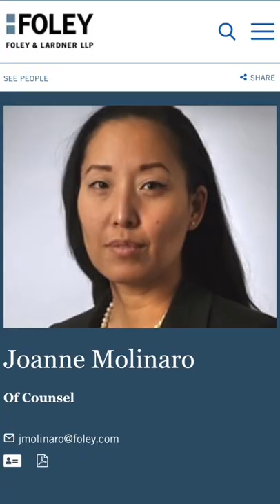New Podcast Ep 8: Secret to Self Esteem (🔗 in description)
This week’s podcast and newsletter tackle a subject I’ve wrestled with my entire life: self-esteem. And, surprisingly, the light bulb moment for me came from a Korean drama my husband and I just wrapped up: My Mister. In it, the main character says something pretty simple: “When you know someone, when you REALLY know that person, it doesn’t matter what they do.”  It occurred to me that I don’t offer myself the same freedom or loyalty, that I often allow myself to be swayed by the opinions of others, magnifying the imaginary (and some not so imaginary) voices of my critics so that they drown out my own.  But what if I could get to know myself, REALLY know myself well enough that no matter what I do, I’ll be ok?
The Korean Vegan Podcast EP 8 is now available on all podcast platforms. I’m also doing a giveaway of the @SimuLiu’s book, WeWereDreamers, so make sure to check out the podcast notes so you can register!